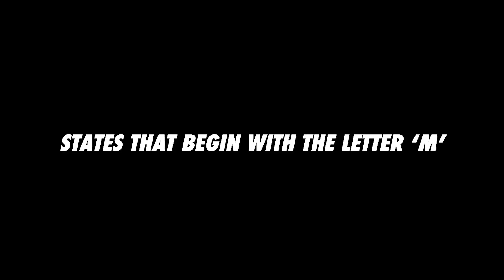Coco Quinn, Alabama Barker & Sophie Michelle - Grab The Cup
Coco, Alabama & Sophie played Grab The Cup at Famous Birthdays on December 4th, 2019.